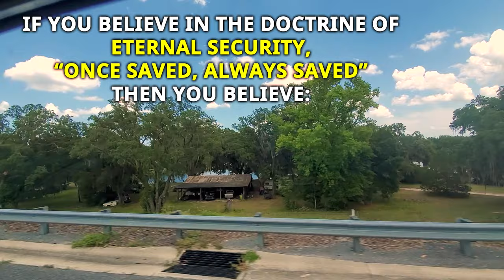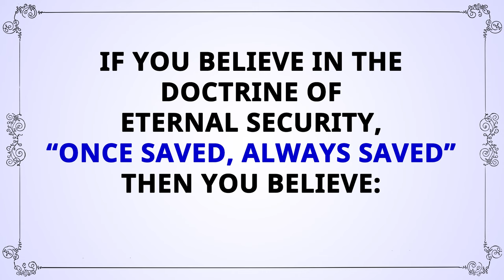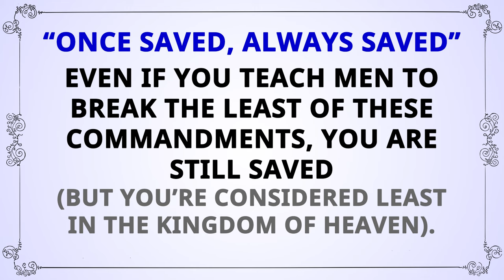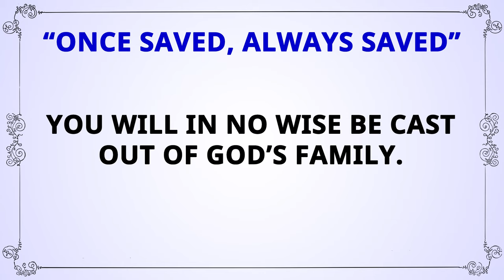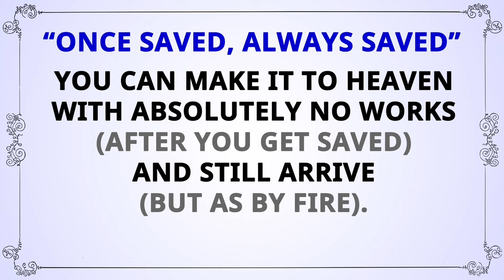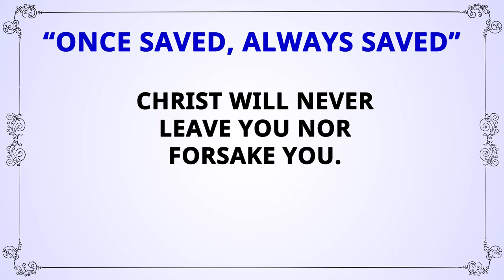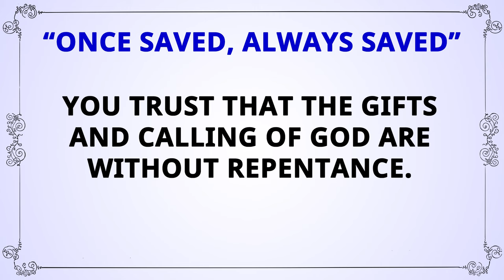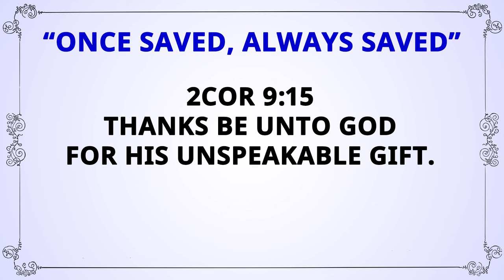𝙄𝙁 ONCE SAVED ALWAYS SAVED 𝙏𝙃𝙀𝙉...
If you believe in the doctrine of Eternal Security, or “Once Saved, Always Saved,” then you believe:
1.)  You are justified from all things. Acts 13:39
2.) You do not need to keep the law to be saved. Acts 15:24
3.) All things are lawful to you (but not all are expedient). 1 Corinthians 6:12, 10:23
4.) Even if you teach men to break the least of these commandments, you are still saved (but
you’re considered least in the kingdom of heaven). Matthew 5:19
5.) You are a new creature in Christ (but your sinful flesh is still present). 2 Corinthians
5:17
6.) You are born again and cannot sin (but your flesh can). 1 John 3:6-9, Romans 7:17-20
7.) You will in no wise be cast out of God’s family. John 6:37
8.) You trust that the children of God are not appointed unto wrath. 1 Thess 5:9
9.) You are seated with Christ in heavenly places. Ephesians 2:6-7
10.) That He which hath begun a good work in you WILL perform it until the day of Jesus
Christ. Philippians 1:6
11.) You are sealed by the Holy Ghost unto the day of redemption. Eph 1:13
12.) You can make it to heaven with absolutely no works (after you get saved) and still arrive
(but as by fire). 1 Corinthians 3:15, Romans 4:5
13.)  If you’re saved, you can fall into such sin that you get handed over to Satan for the
destruction of the flesh, nevertheless, your spirit is saved. 1 Corinthians 5:5
14.) You are chastised by the Lord when you do commit sin after you get saved (as a son),
because He loves you. Hebrews 12:6
15.) You have the promise of God, (shall not come into condemnation, never perish, shall
never die, has eternal/everlasting life). John 5:24, John 3:16
16.) You are in Christ’s hand, and in the Father’s hand, and you are the apple of His eye. John
10:28-29, Zechariah 2:8
17.) Christ will never leave you nor forsake you. Hebrews 13:5, Matthew 28:20
18.) If you sin, you have an advocate with the Father, Jesus Christ the righteous! 1 John 2:1
19.) Where sin abounds, grace does much more abound. Romans 5:20
20.) You have been given the earnest of the Spirit (a down payment of what’s to come). 2
Corinthians 1:22
22.) You trust that the gifts and calling of God are without repentance. Romans 11:29
23.) God will not impute future sins to you, and past sins are forgiven. Romans 4:7-8
24.) Your sins are forgotten and cast as far as the east is from the west. Psalm 103:12
25.) Nothing presently, nor anything coming in the future, shall be able to separate you from
the love of God. Romans 8:38-39
26.) Then you must be very thankful that Jesus would save a miserable sinner like you and
welcome you into his heavenly kingdom. 2 Corinthians 9:15

Congratulations, you are someone who admits there is nothing you can do before, during or after
salvation that can earn your place in heaven. It’s only the finished work of Jesus Christ. Faith alone in
the Son of God. Anything else is not the gospel. You do not brag or boast in yourself, but you have no

problem boasting about how great God is! 1 John 3:1

And brought them out, and said, Sirs, what must I do to be saved?   And they said, Believe on the Lord

Jesus Christ, and thou shalt be saved, and thy house. Acts 16:30-31